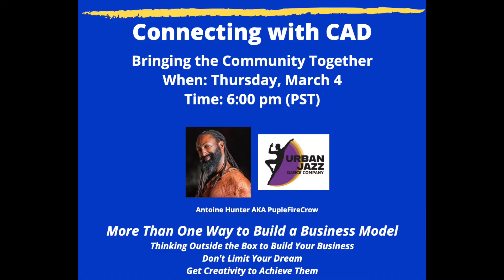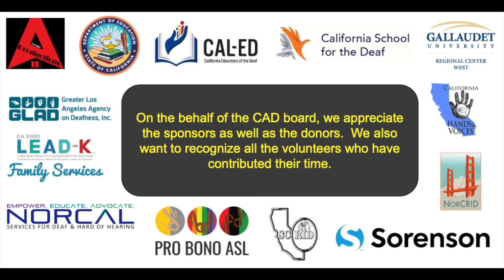CAD Wrap Up 2021